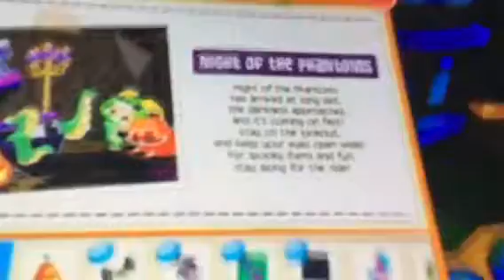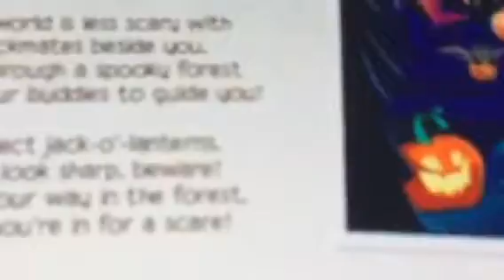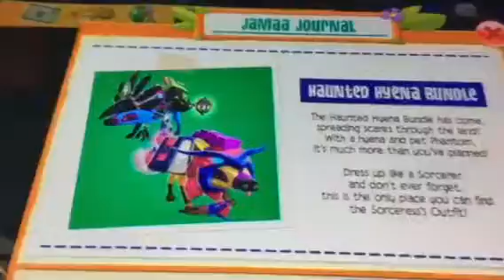Night of the Phantoms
I unlocked the new news